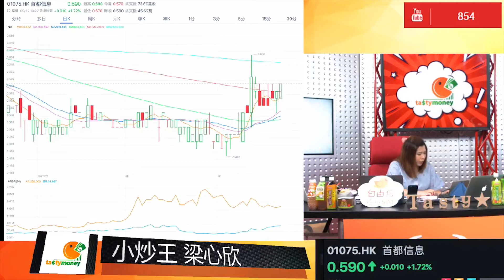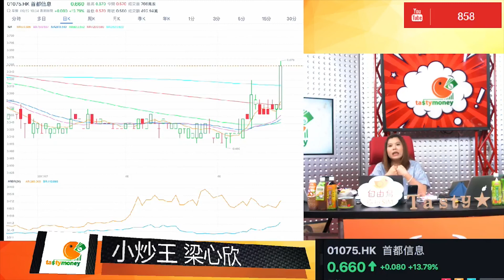Tasty Money 2017-09-22 節目精選: 小炒王推介首都信息 (1075)，隨時爆升。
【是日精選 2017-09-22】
小炒王推介首都信息 (1075)，隨時爆升。